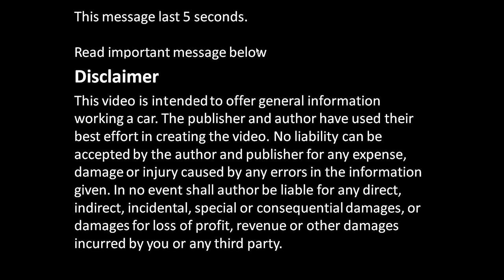Where are Toyota car front airbag sensors locations